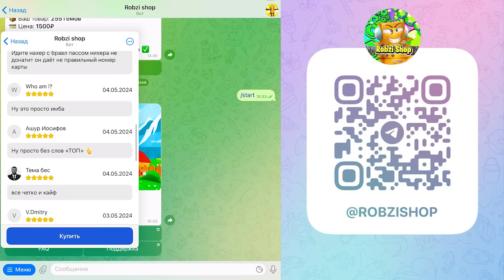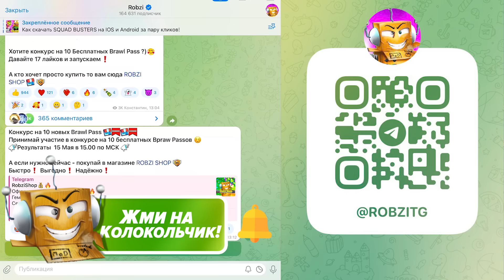КТО ПРИДУМАЛ ЭТУ АКЦИЮ?! 😱 ЧТО ЕЛИ РАЗРАБОТЧИКИ в BRAWL STARS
КАК ПОЛУЧИТЬ 8 МОНСТРОЯИЦ БЕСПЛАТНО?! 😱 ЗАБРАЛ МОНСТРОЯЦА BRAWL STARS